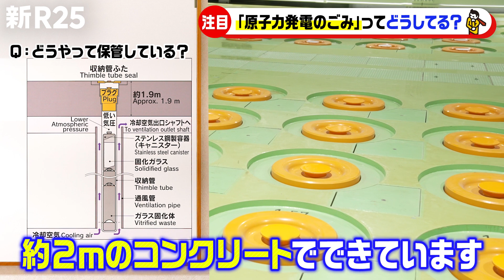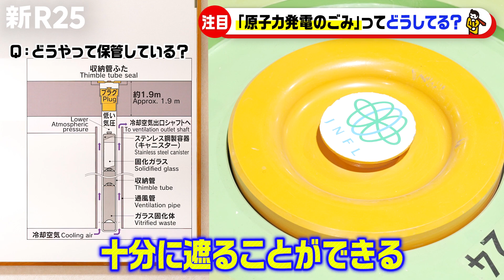電気をつくる過程で出る「原子力発電のごみ」ってどうしているか知っていますか？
いま世界各国でも課題となっているこの問題。その鍵となる青森県六ケ所村の再処理施設を取材！！